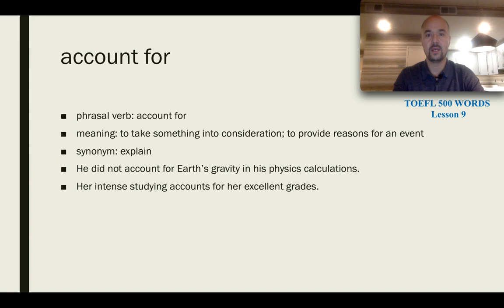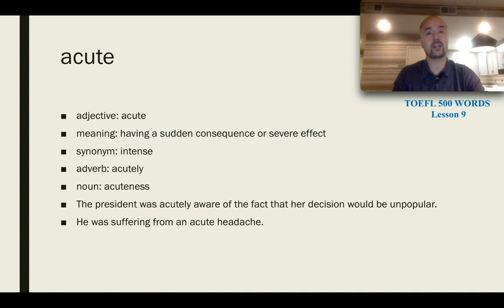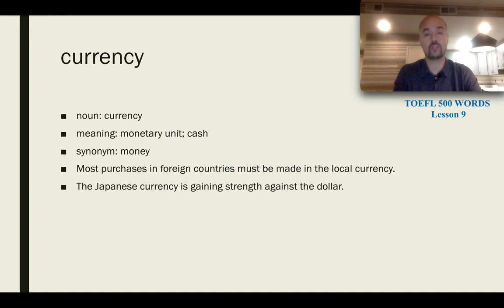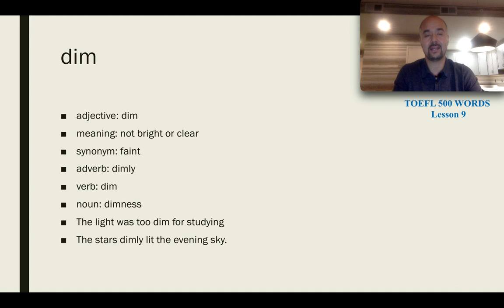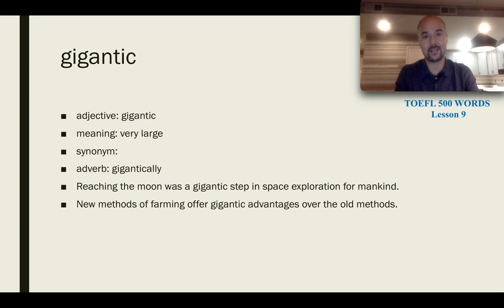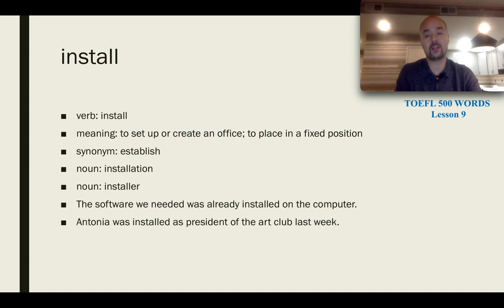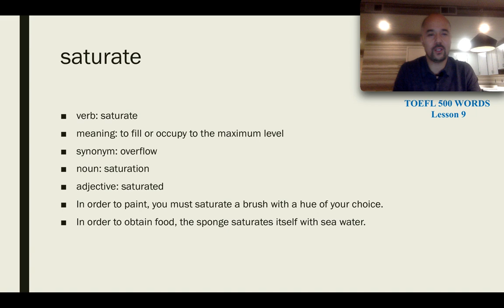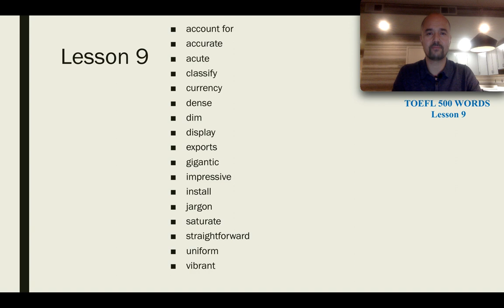TOEFL WORDS LESSON 9 توفىل 500 سۆزلۈك 9- دەرس